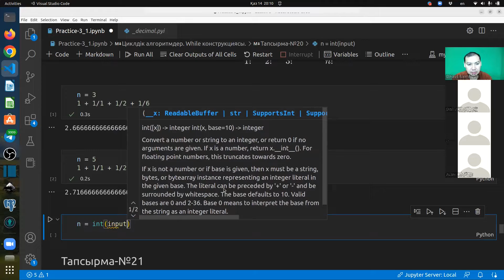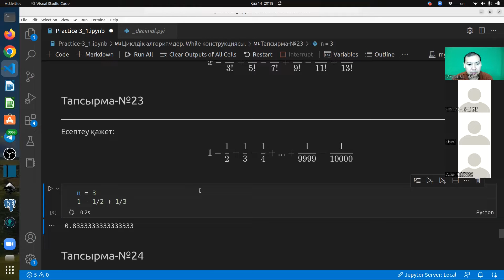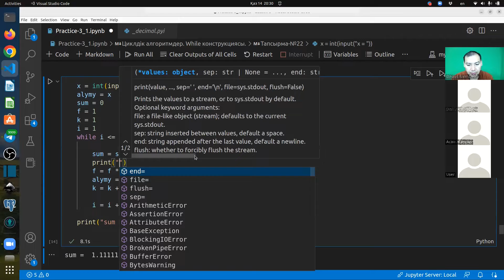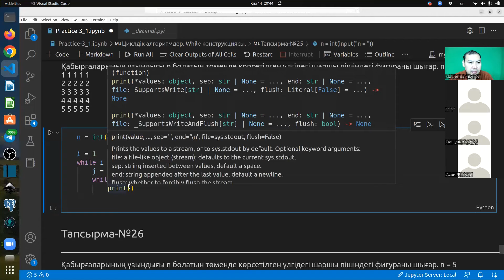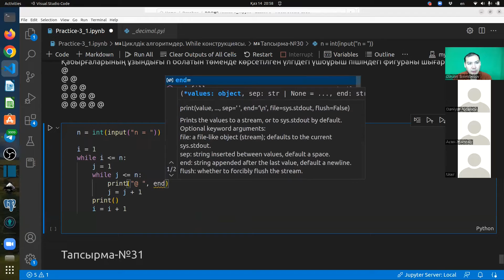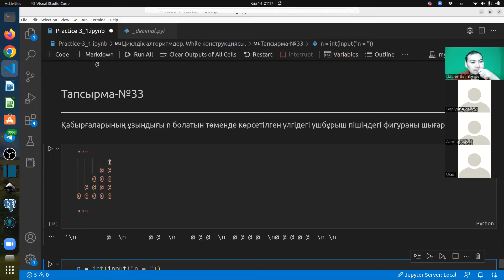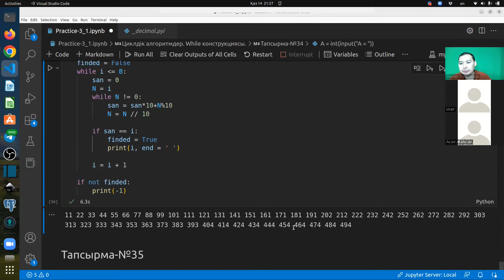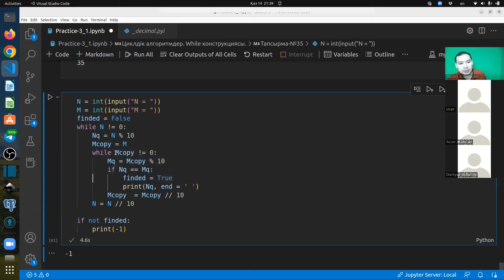3.6.2 Онлайн кездесу. Циклдік алгоритмдер және While операторына қатысты тапсырмаларды талқылау.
Питон тілінде циклдік алгоритмдер мен while операторына қатысты есептерді шығару